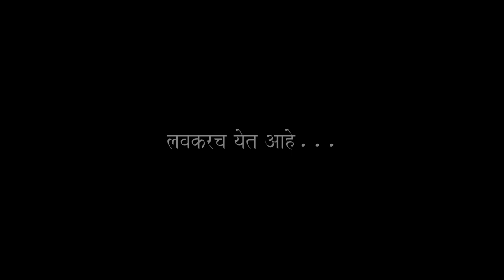सूर्य चोरलेला माणूस Promo HD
Director by Sachin Susheel